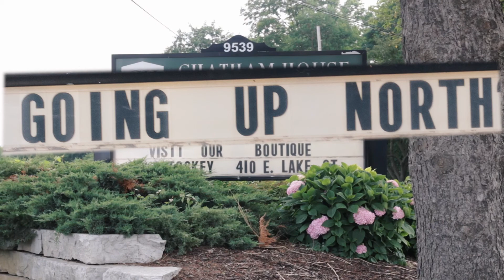What it means to "Go up North"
this is what going up north means to me